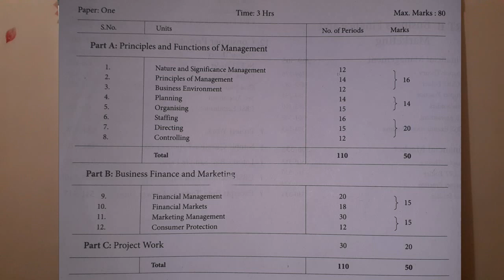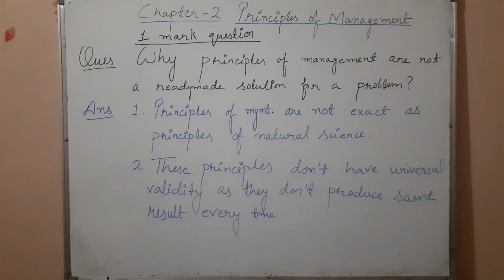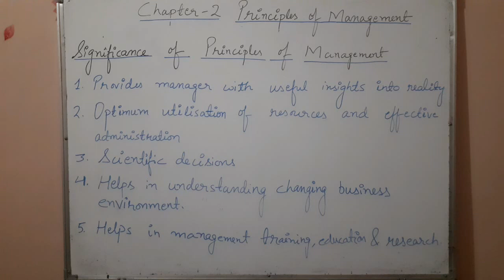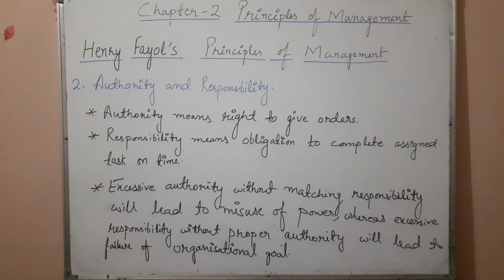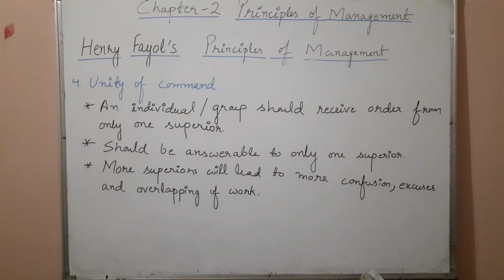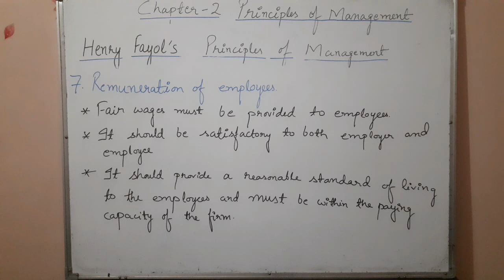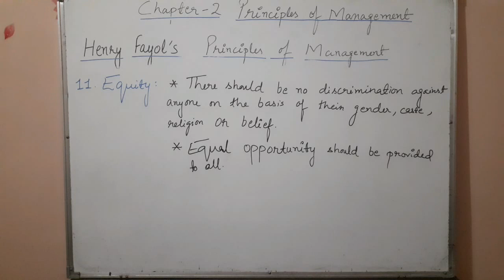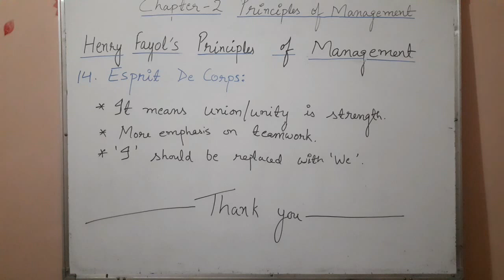Business Studies | Fayol's Principles Of Management In Hindi.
In this video we will learn about Meaning, Nature and 14 Principles Of Management Given By Fayol.